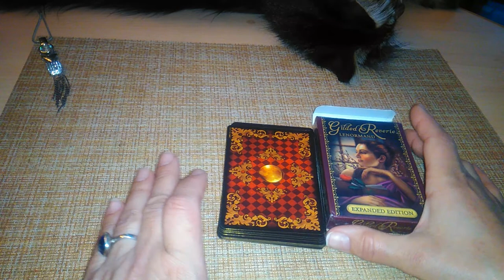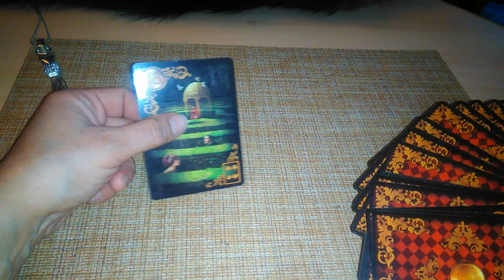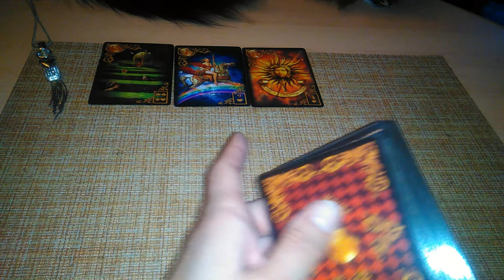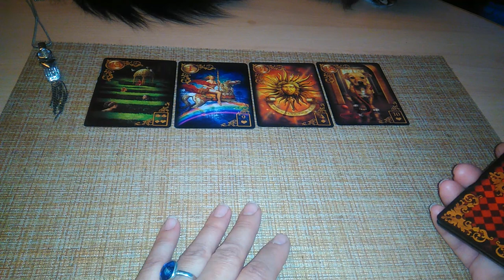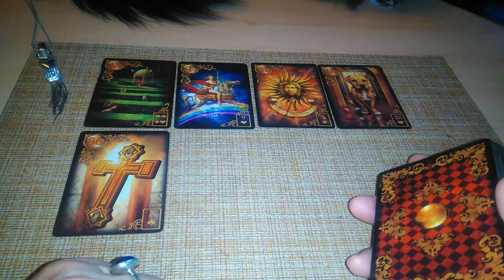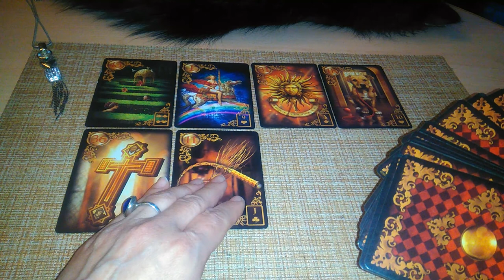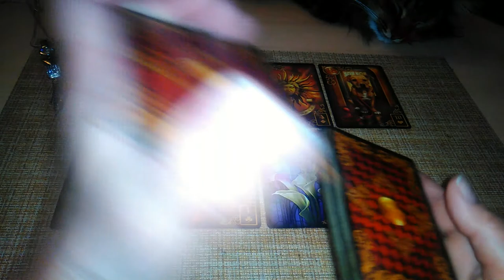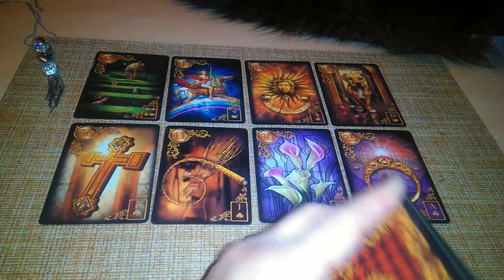♥ расклад Где мой человек?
общий расклад на тему "Где мой человек? " выявление причин одиночества и совет от карт для вас